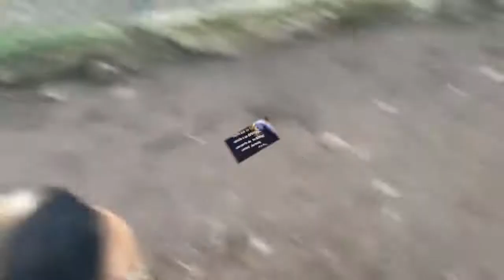VITORINO ADOPTADO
Raza: Cruce de Sharpei
Nacimiento: 20-10-15
Entrada refugio: 01 diciembre 2018
Peso: 23 kg aprox
Medidas: 50 cm a la cruz y 93 cm de mitad de cabeza a nacimiento cola.
Salud: Esterilizado, vacunado, identificado y desparasitado. Test leishmania por hacer.
Otras enfermedades/Handicaps: Ninguno
Apto con : (?) Gatos  (X) Machos (X) Hembras (?) Animales de granja (X) Niños

CARACTER: Bueno, muy limpio, obediente (acude a la llamada), sociable con otros perros, juguetón y cariñoso. Bueno con niños. Si no te conoce, es un perro tímido (cosa totalmente lógica después de la vida que le ha tocado vivir) pero en cuanto coge confianza no para de pedir mimos y mover el rabito.  Le encantan los mimos y ponerse panza arriba para recibirlos. Es muy juguetón y totalmente sociable con cualquier perro. Es también muy bueno con niños. Por ahora nadie se ha interesado en el ni para acogerle ni para adoptarle. No es un cachorro ni un perrito de tamaño mini y por eso le va a costar más encontrar una familia. Vitorino es un perro maravilloso al que le ha tocado vivir una vida horrible y creemos que se merece una oportunidad. ¿Se la das tú?

HISTORIA: En noviembre 18, una amiga nos contó que se había cruzado con un caso de maltrato animal de esos que te ponen la piel de gallina. Teníamos que ayudarlos, no podíamos mirar para otro lado y esperamos que vosotros tampoco podáis y pongáis vuestro granito de arena.
Se trataba de dos perros, un macho y una hembra que pasaban las horas, los días y los años atados a una corta e incómoda cadena en un frío, sucio y solitario garaje. Ni siquiera se hacían compañía el uno al otro ya que las cadenas no les permitían estar juntos. No están delgados, para ellos no existía el ejercicio, ni los paseos, ni los juegos…Su vida consistía en estar ahí solos, atados y desesperados por el picor de las pulgas.
Estos dos perros tenían chip y, por tanto, “dueño”. A pesar de tener dueño, no tenían las vacunas al día ni las desparasitaciones y lo más alucinante de todo es que la hembra arrastraba un TUMOR DE MÁS DE 1 kg por el suelo. ¿Qué clase de monstruo tiene a un animal con un tumor del tamaño de su cabeza arrastrando por el suelo y no hace ABSOLUTAMENTE NADA? La maldad del ser humano no tiene límites. Gracias al impecable trabajo de la policía local, Vitorino y Rubia ya están en buenas manos y vamos a hacer todo lo que podamos por hacerles olvidar el sufrimiento que han tenido que vivir.

-La Caixa: IBAN ES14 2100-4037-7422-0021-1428 BIC: CAIXESBBXXX

VITORINO

Histoire : En novembre 2018, une amie nous a parlé d'un cas de maltraitance envers les animaux et nous ne pouvions pas ne pas aider. Il s'agissait de deux chiens, un mâle et une femelle, qui ont passé les heures de tous les jours au fur des années attachés à une chaîne courte et inconfortable dans un garage froid, sale et solitaire. Ils ne pouvaient même pas être ensemble car les chaînes ne leur permettaient pas se rapprocher l’un de l’autre. Ils n’étaient sont pas maigres ; pour eux il n'y avait ni exercice, ni promenade, ni jeux ... Leur vie consistait à faire la garde, seuls, ligotés et désespérés par le picotement des puces.
Ces deux chiens étaient identifiés et, par conséquent, ils avaient un "propriétaire". Malgré ce fait, ils n’avaient pas les vaccins à jour ni le vermifuge et le plus étonnant, c’est que la femelle traînait parterre une tumeur de plus de 1 kg. Quel genre de monstre ne fait ABSOLUMENT rien et laisse son animal, avec une tumeur de la taille de sa tête, la traîner parterre jour et nuit? La méchanceté de l'être humain n'a pas de limites. Grâce au travail impeccable de la police locale, Vitorino et Rubia sont déjà entre de bonnes mains et nous ferons tout ce qui est en notre pouvoir pour leur faire oublier la souffrance qu’ils ont subi.
Caractère : Super gentil et hyper propre (même si cela est surprenant). Obéissant et a du rappel. Joueur et très sociable avec chiens, mâles ou femelles, grands ou petits.  Affectueux, il adore les câlins bien que si il ne connaît pas il est timide au début. OK enfants, il n’a pas été testé avec chats mais nous pensons qu’il sera ok. Comme ce n’est pas un chiot ni un chien jeune ou petit, personne le remarque, mais Vitorino est un chien remarquable, gentil et adorable qui mérite une opportunité.